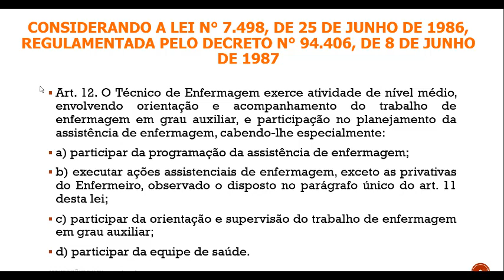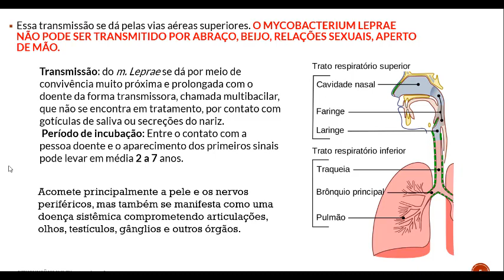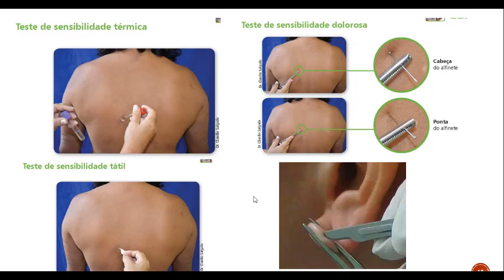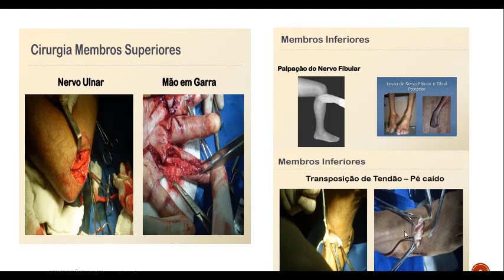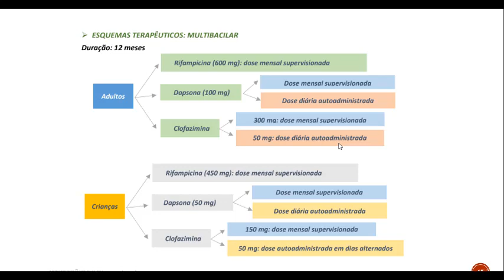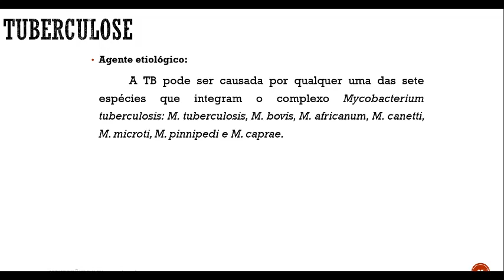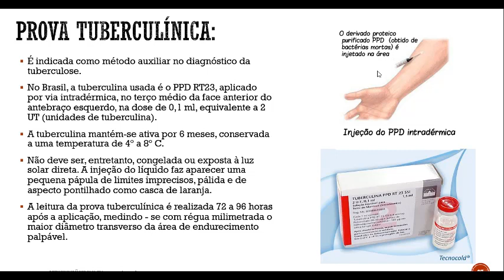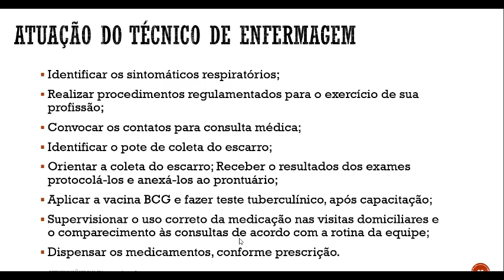AULA 04 - Atribuições do Técnico em Enfermagem. Turma:39. - "Prof.ª: Hiohanna Melo".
Aula ministrada pela Prof.ª: Hiohanna Melo.